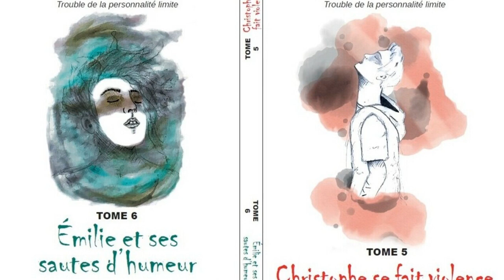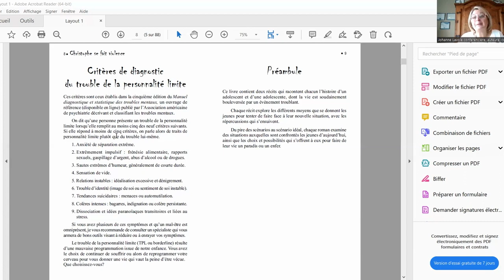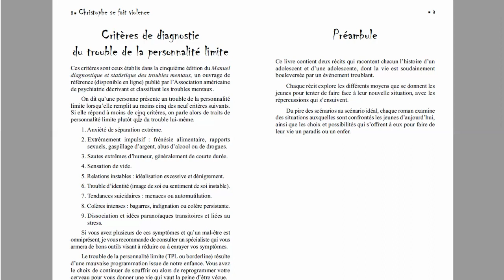Qu’est-ce que le TPL, trouble de la personnalité limite ou Borderline?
Tu viens d’avoir un diagnostic de TPL et tu n’es pas sûr de bien le comprendre ❓

Tu as de la difficulté à accepter le diagnostic puisque tu ne te reconnais pas dans les personnages de films et de série représentés par le tpl ❓

Quelle est la différence entre le trouble de la personnalité limite et des traits de personnalité ❓

Tu es un proche de quelqu’un qui a le diagnostic et tu veux mieux comprendre ❓

Tu interviens avec des gens qui ont le diagnostic et ce n’est pas toujours facile
Tu désires mieux comprendre ton mode de fonctionnement❓

Dans cette vidéo je te présente les critères du DMS 5

Si tu veux aider encore plus de gens à mieux comprendre le TPL et changer le regard face au trouble de la personnalité limite, je t’invite à partager cette vidéo

Et n’oublie pas de télécharger gratuitement ton mode d'emploi pour réussir sa vie ainsi que ton atelier c’est ici ⬇️

Ensemble on est plus fort🤜🤛

Johanne Lavoie- Conférencière, coach et auteure